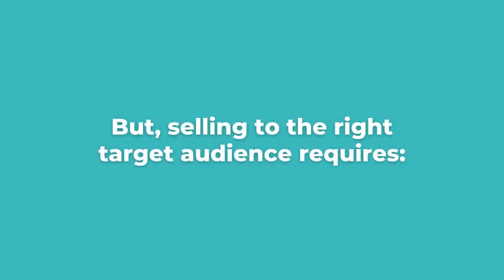B2V Turning Data into Audience Intelligence